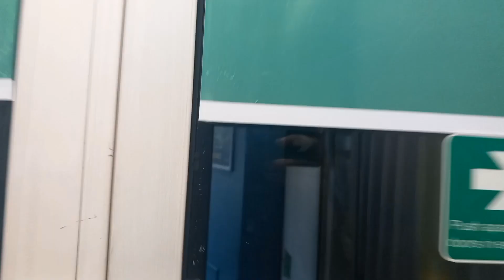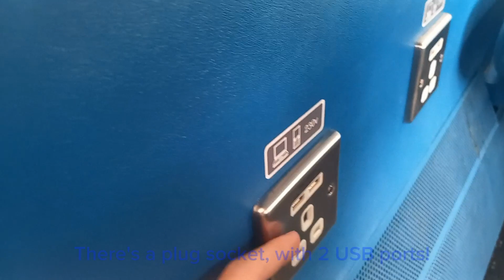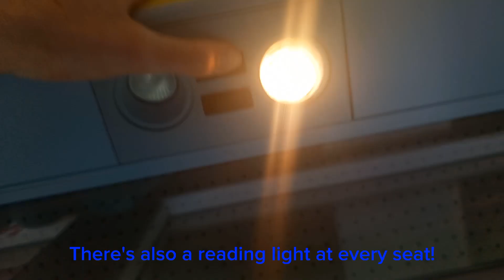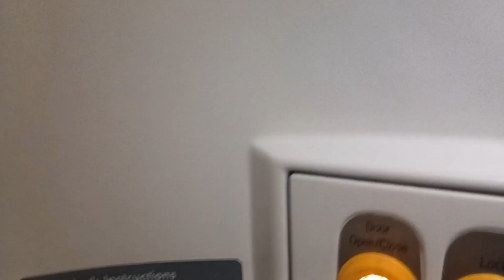*Very nice route* Review on Southern Class 377 (377102)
This is the first review I've done when I've gone from one place to another. In this video I go on the 13:23 Southern service to Ore from Eastbourne and we called and passed stations such as Hampden Park, Pevensey & Westham, Pevensey Bay, Norman's Bay, Cooden Beach, but I had to get off at Collington. As I got off in Collington, the train continued its service to Ore.

Date: Saturday 6th May 2023.

Recorded from Eastbourne to Collington.